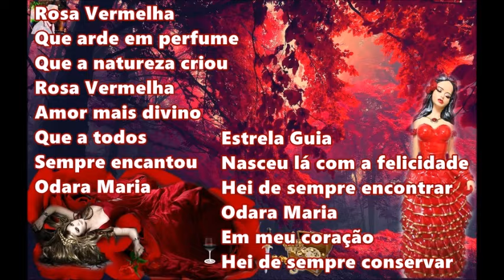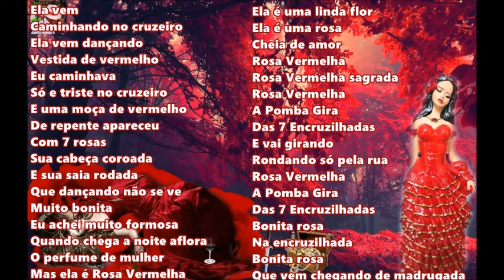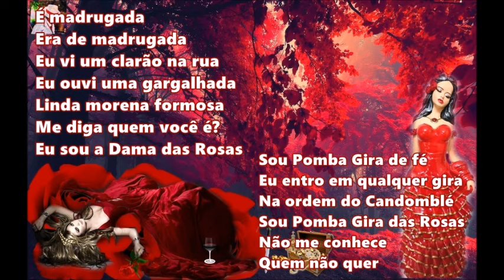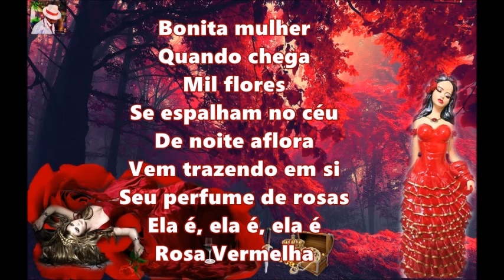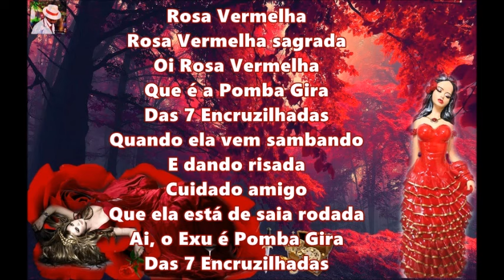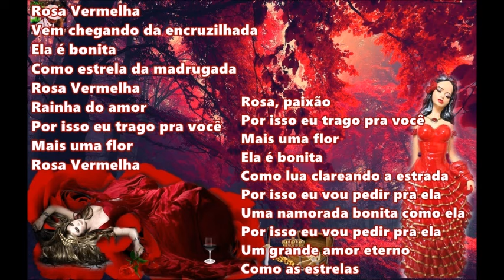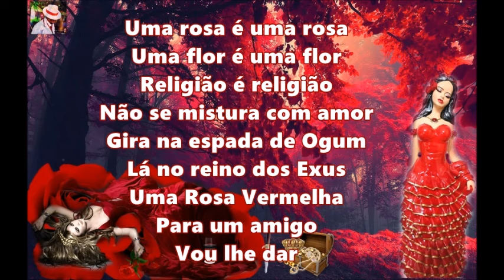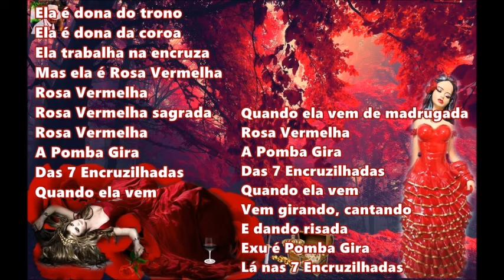PONTOS DE POMBA GIRA ROSA VERMELHA COM LETRA